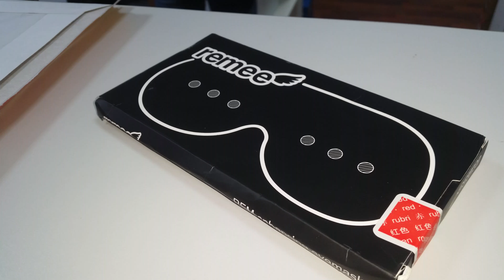отправка маски для сновидений